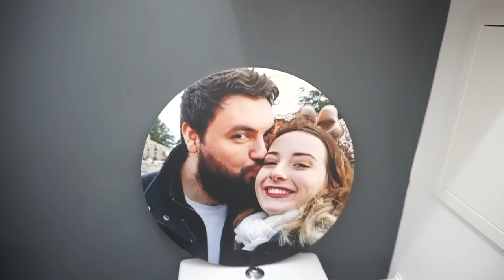VLOG : MON ANNIVERSAIRE ET MES CADEAUX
Merci pour tous vos messages sur Instagram concernant mon anniversaire

5€ dans ta cagnotte si tu t'inscris avec ce lien

10€ de remise sur votre première commande